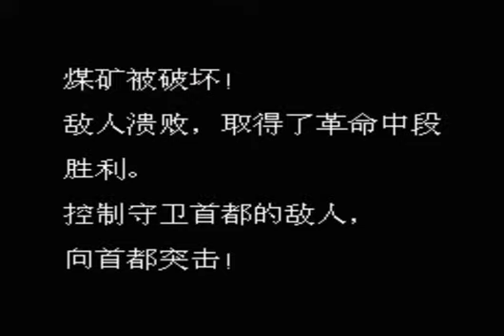Guerilla War (NES) Boss 5 Train Of Doom